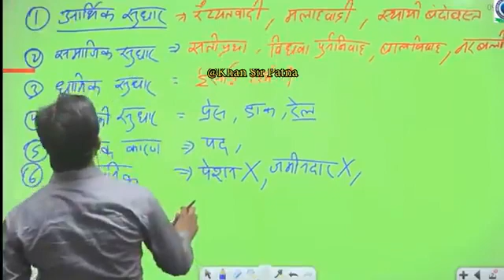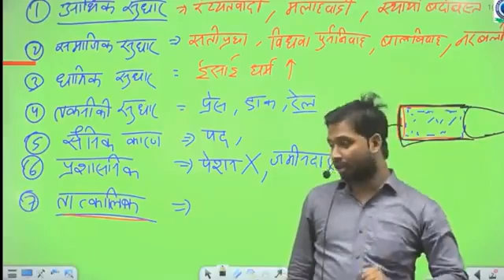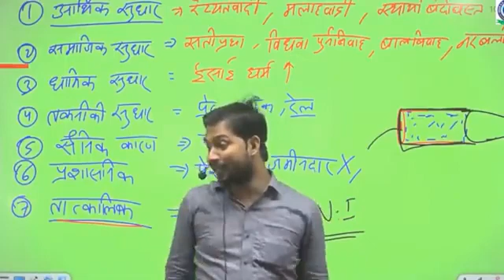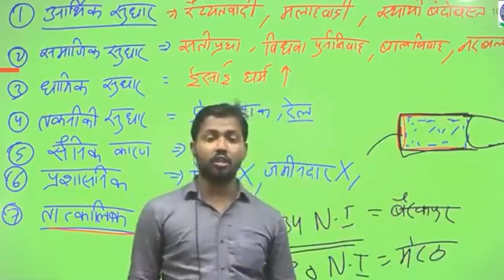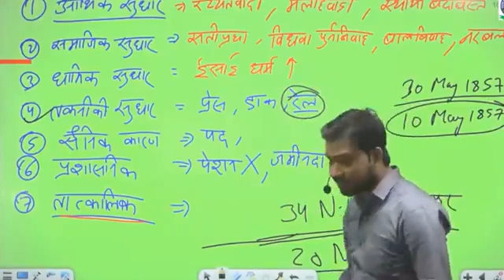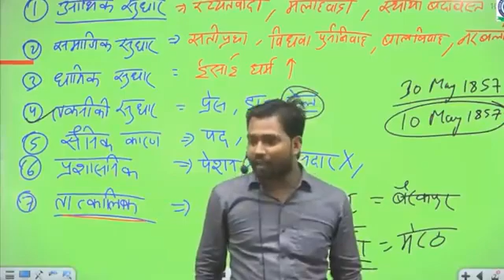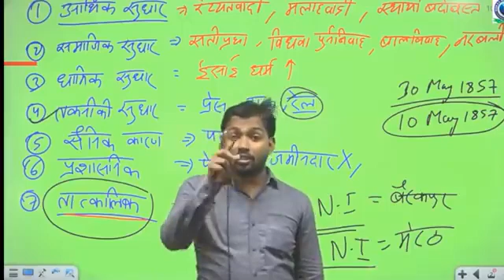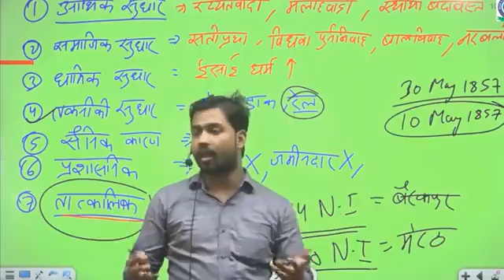1857 ki karnti by khan